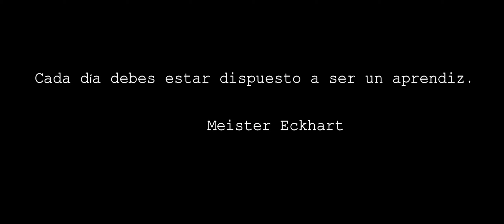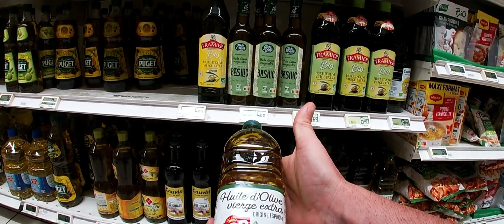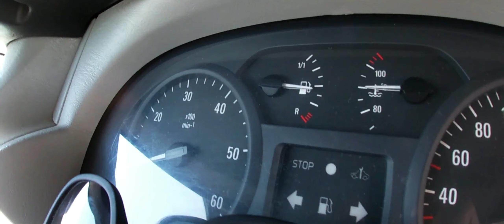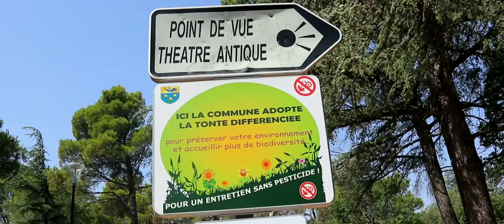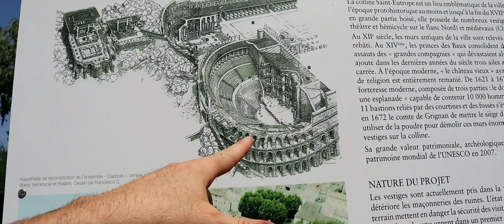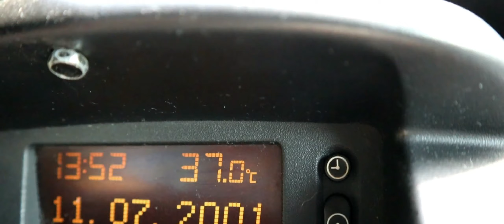DIA02a. Ola de calor asfixiante.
Después de pasar la noche en Narbona nos dirigimos a la ciudad francesa de Orange, para visitar sus ruinas romanas. El calor es insoportable pero aún  así pasamos la mañana visitando esta preciosa ciudad y contemplando los vestigios de lo que fue un asentamiento romano muy importante en su época. Aquí os dejamos la ubicación para que podáis visatarla: